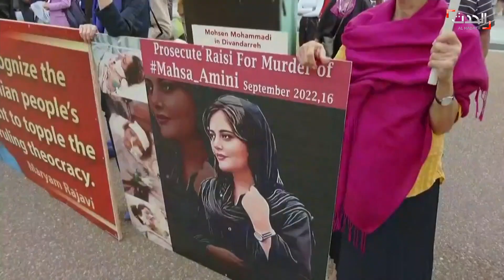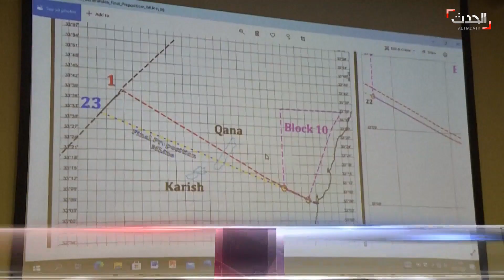نشرة 4 غرينيتش | نظام خامنئي يتوعد متظاهري إيران بـ"محاكمات لا ترحم"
نشرة 4 غرينيتش | نظام خامنئي يتوعد متظاهري إيران بـ"محاكمات لا ترحم" بعد دخول الاحتجاجات الشعبية أسبوعها الرابع